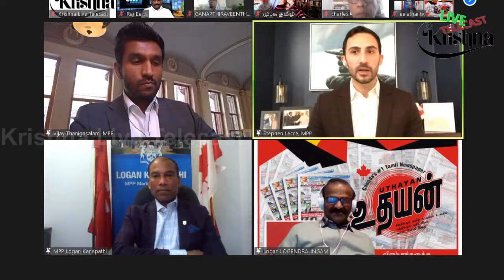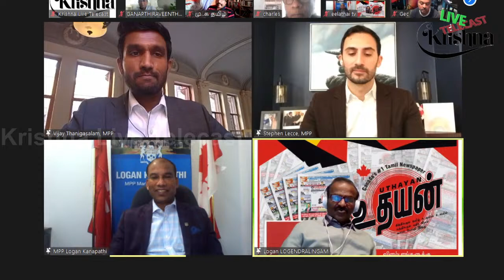Tamil media roundtable - Stephen Lecce, Ontario Minister of Education & MPP Vijay - Live Telecast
Vijay Thanigasalam, Member of Provincial Parliament for Scarborough Rouge Park, hosting a virtual Tamil media roundtable with the Honourable Stephen Lecce, Ontario Minister of Education & MPP Logan Kanapathy to discuss Ontario’s plan to reopen schools - Live Telecast